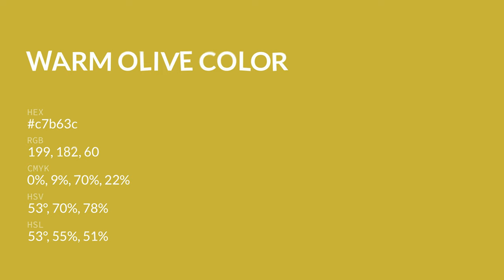Warm Olive color c7b63c hex color - Yellow color - Cool color c7b63c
What color is Warm Olive ? c7b63c hex color - Yellow color - Cool color c7b63c

Hex c7b63c Color Code is also known as Warm Olive color.